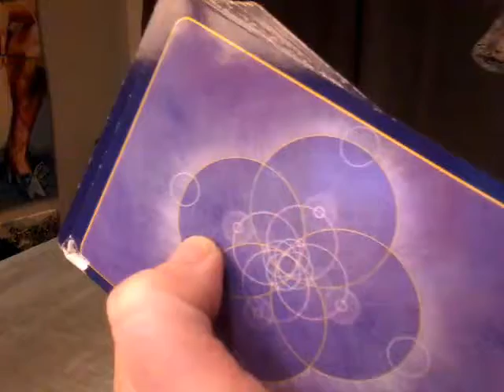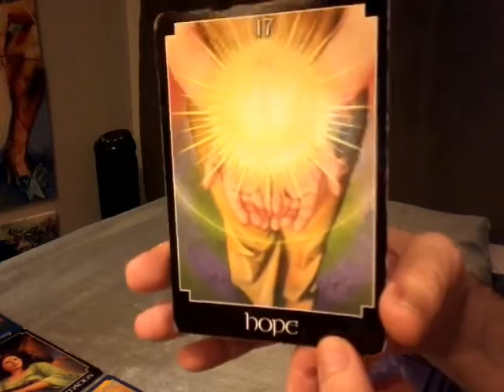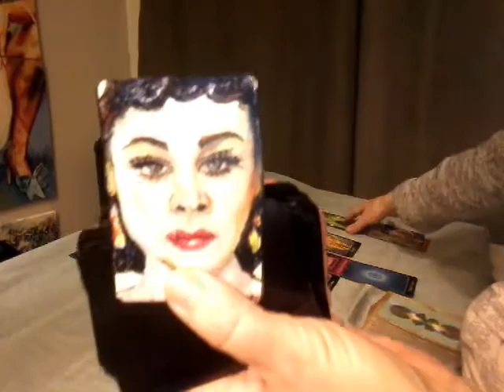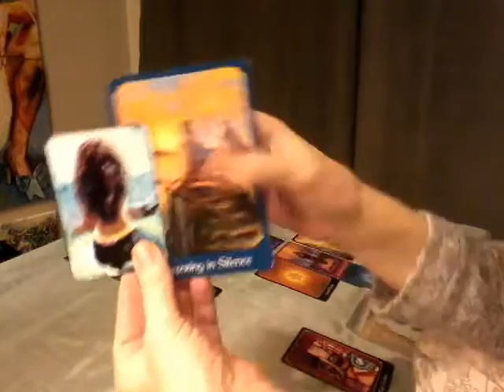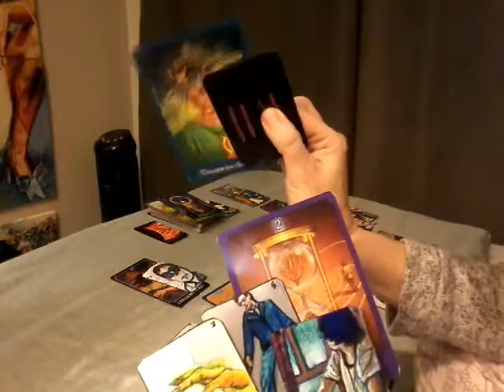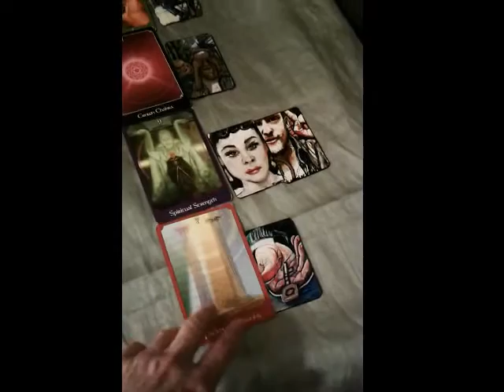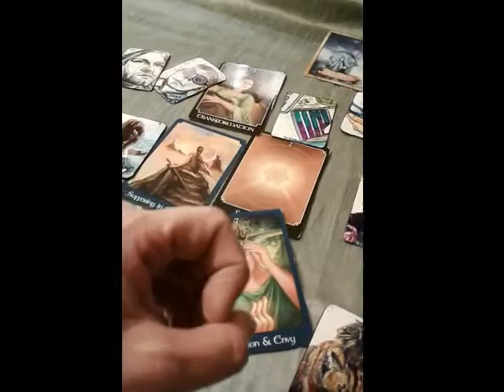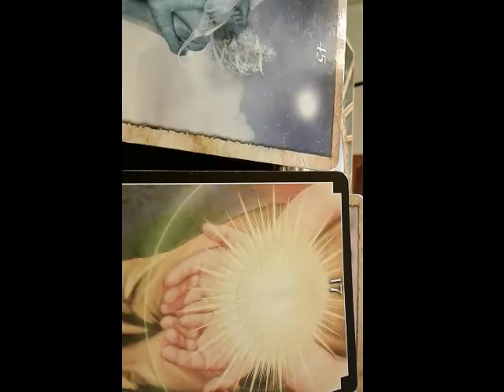Thank you for sharing this private reading "A"~ Divine Masculine (yeah you are)